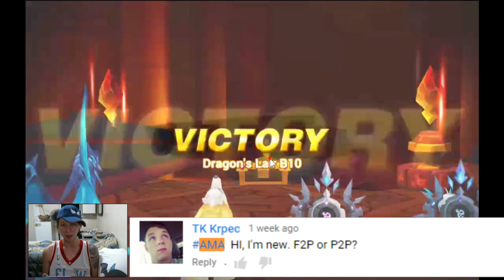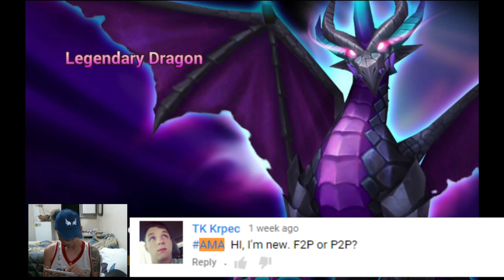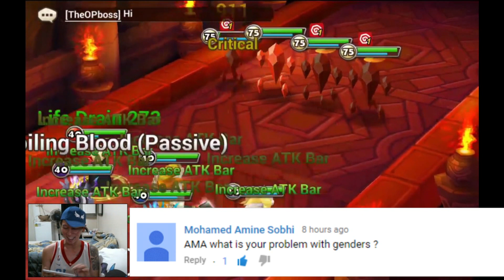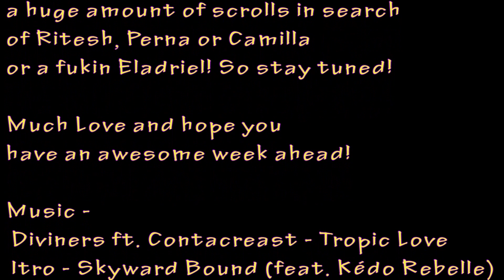YDCB Summoners War - Eladriel Every Damn Time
Guild Wars